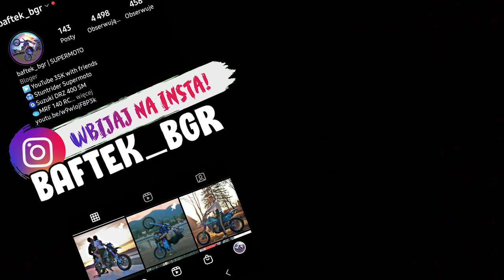NAJLEPSZY POMYSŁ na JAKI WPADŁEM 😱💥 prawie doszło do tragedii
Zabrania się kopiowania oraz rozpowszechniania materiału bez zgody właściciela.

Driftujący trójkołowiec.
Enduro Pitbike
Threewheeler pitbike
Trójkołowy pitbike